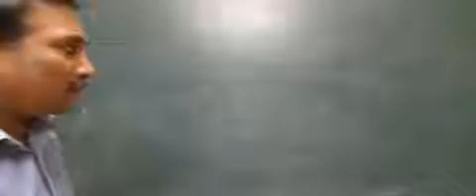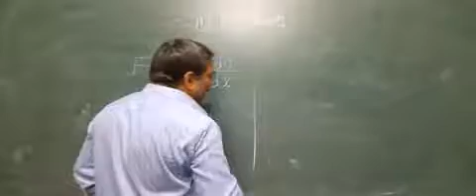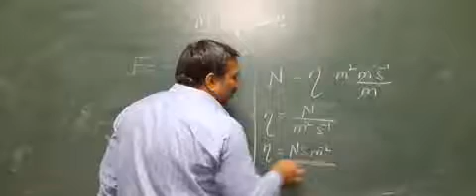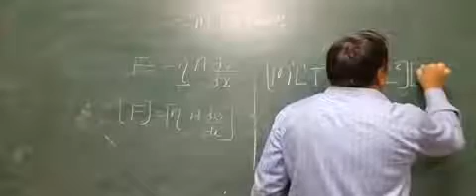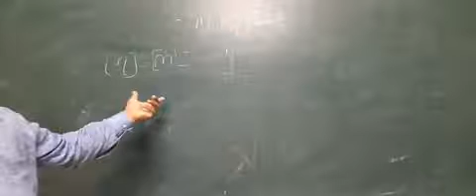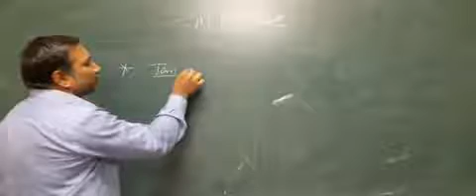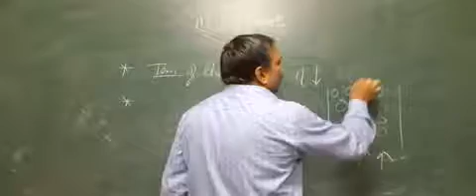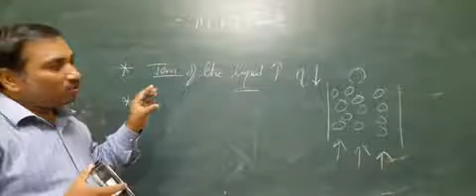SI unit and Dimensional formula of Coefficient of Viscosity